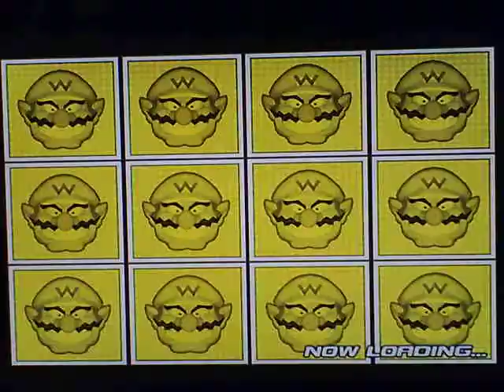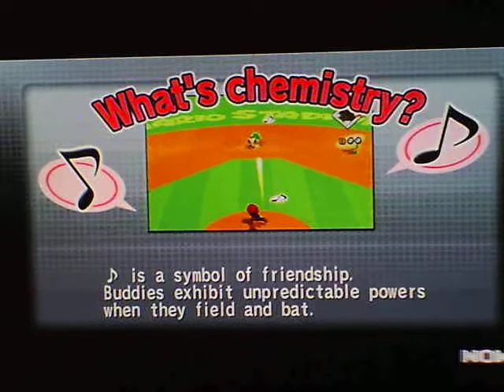Mario Superstar Baseball Episode 2- Those Damn Rabbits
We take on Wario's team for the 2nd time, talk about Rabbits, and other things. This was recorded yesterday Btw.